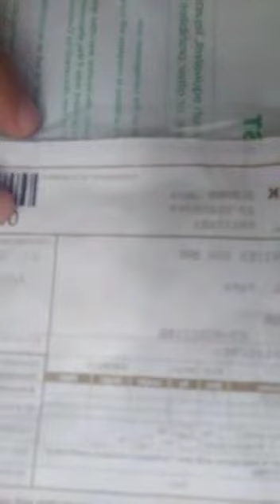Alef review mouse